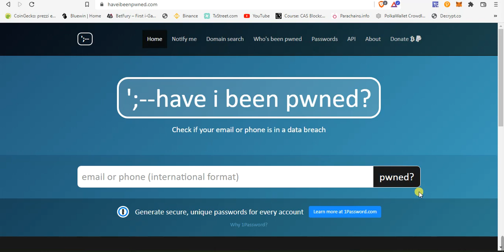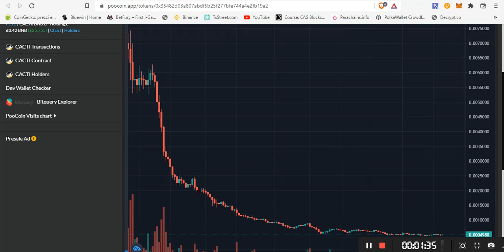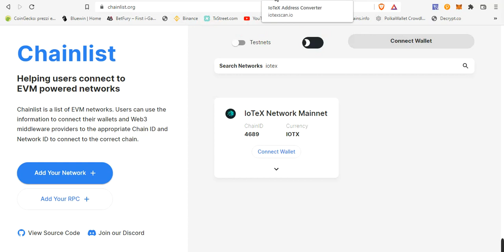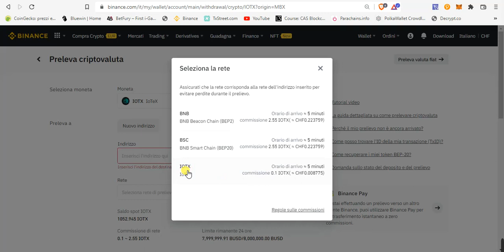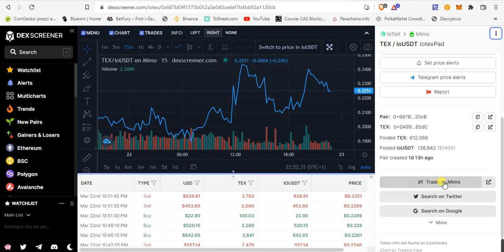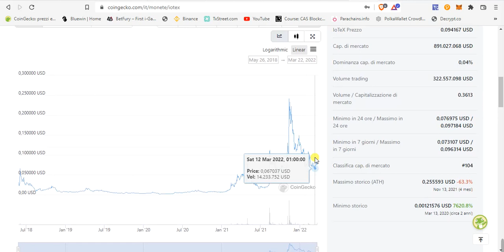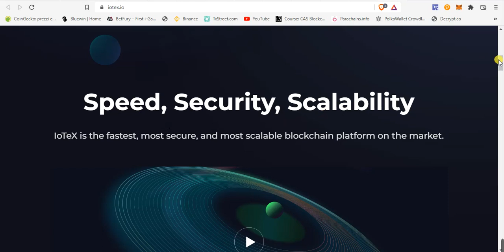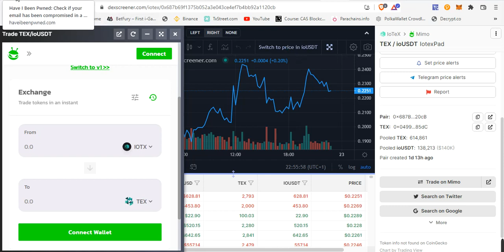IoTexPad: come fare il claim + vendere su Mimo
È uscito il launchpad IoTexPad, sulla nuova blockchain super veloce e scalabile di IoTex. In questo video vediamo come andare a fare il claim, aggiungere la rete a Metamask, convertire l'address e andare a scambiare il token sul dex di Mimo.
Inoltre occhio alla sicurezza! Al sito
potete vedere se il vostro address email è stato hackerato!

0:00 Haveibeenpwned.com
0:50 Situazione Launchpad
2:30 Il claim di IoTexPad
4:10 Conversione dell'address
5:40 Vendere su Mimo
6:33 Il potenziale di IoTex

La coppia Tex/Usdt su DexScreener

Guarda il video a velocità 1.5x